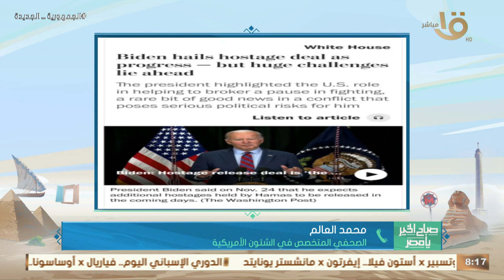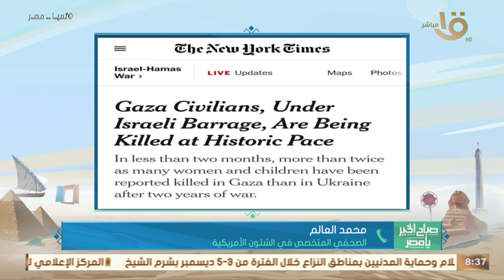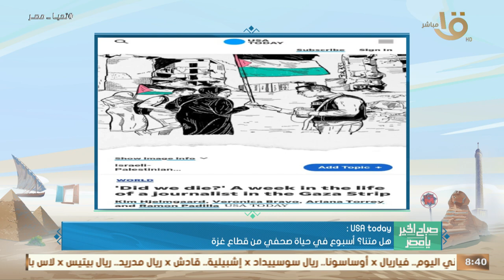قراءة في الصحف الأمريكية بعد تنفيذ الهدنة وإطلاق سراح المحتجزين.. يستعرضها الصحفي محمد العالم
صباح الخير يا مصر | قراءة في الصحف الأمريكية بعد تنفيذ الهدنة وإطلاق سراح المحتجزين.. يستعرضها الصحفي المتخصص في الشئون الأمريكية محمد العالم